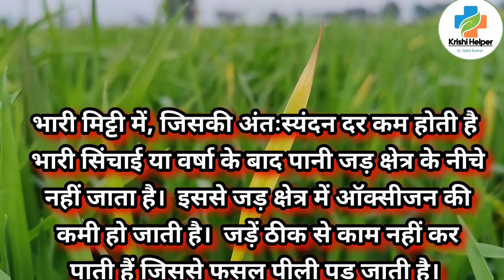wheat leaf tip yellowing। गेहूं की पत्ती का ऊपर से पीला पड़ना कारण व इलाज जानें।